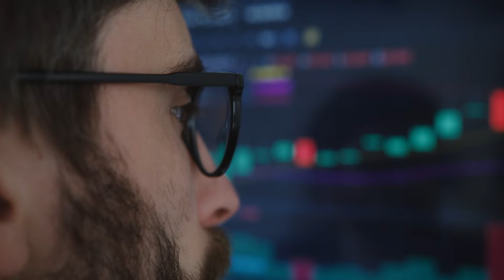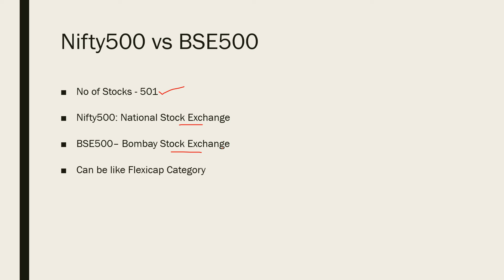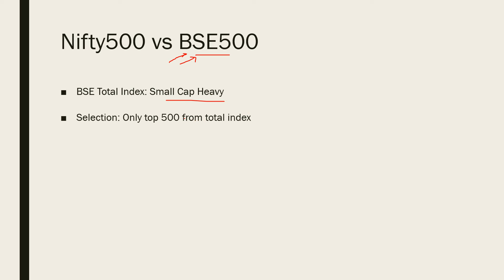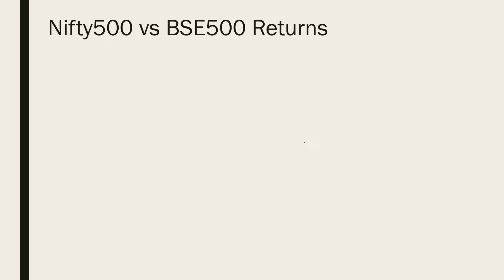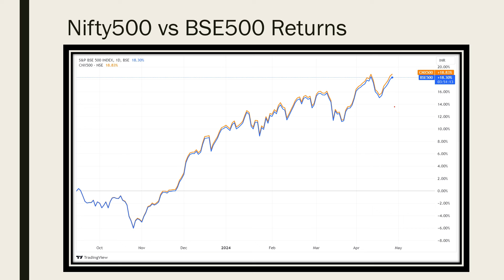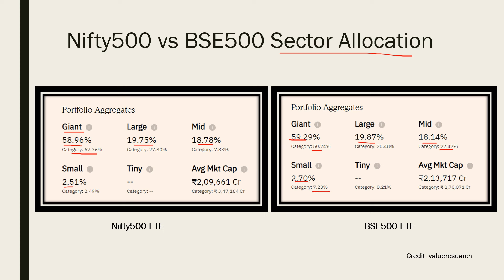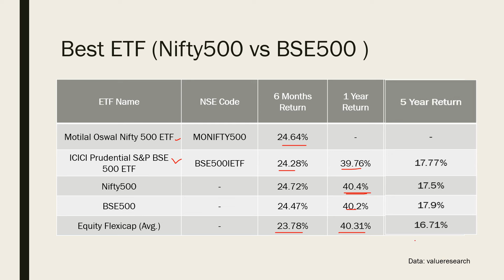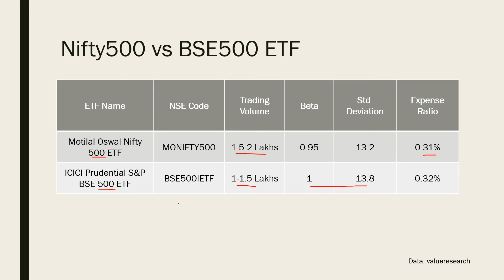Nify 500 vs BSE 500 Index: Best Multi Cap ETFs to Invest for Long Term Growth 🚀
Discover the differences between Nify500 and BSE 500 Index in this informative video. Find out which index is a better investment option for you based on their performance, constituents, and overall market trends. Make an informed decision on where to put your money for optimal returns. Watch now to make the right choice between them!

We will also tell you about the best ETF to invest for long term gains and diversification.

Nifty500 is an index that represents the top 500 companies listed on the National Stock Exchange  in India. On the other hand, BSE500 consists of the top 500 companies listed on the Bombay Stock Exchange .

While both indices consist of top-performing companies, there are some key differences between them that you will come to know in this video.

Best Small Cap ETF to Invest in 2024 | Mirae Asset Nifty Smallcap 250 Momentum Quality 100 ETF 🚀